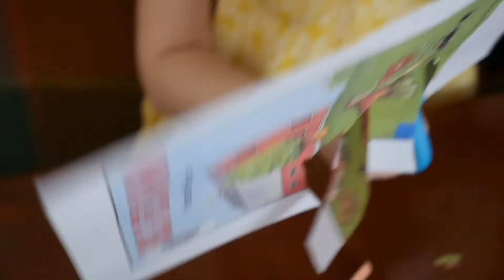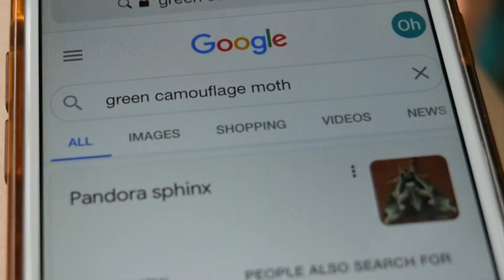Riley's Life #18: Corn Art, Cocoon and Moth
Hi Friends! I'm Riley and in this video I was 4 years old. Now, I'm 5! I like to create.

In this video, I show you how I made corn art. Inspired by a character from Trolls World Tour Movie. Don't worry, the corn was washed since I used washable kid-safe paint and we turned it into dinner soup.

I also am happy to present our little Greeny! The green beauty of a moth. It's my first time to actually hold a live one. I was part of its first flight. It was amazing!

Explore your garden and check out nature too guys. You will love it!

Do let me know which videos you want us to do next!

Items Shown/Mentioned:
Delta Dawn Character from the Trolls World Tour Movie